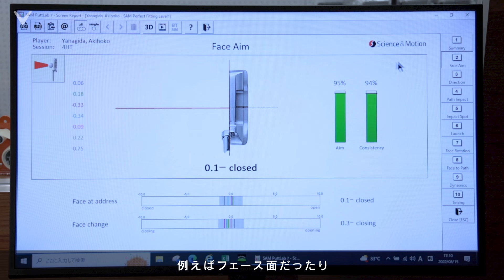Callaway × Masaki Aiba STORE TOUR #3 パター篇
フラッグシップストアであるキャロウェイ青山店の魅力を、相葉雅紀さんと一緒に3回に渡ってお届け！
第3回目は「パター」
自分に合ったパターが見つかるパターフィッティングを体験。

Callaway Apparel（キャロウェイアパレル）：ブランドイメージキャラクターに相葉雅紀さん登場！「うまくいく時もあり、うまくいかない時もある。それを全部含めて楽しいのがゴルフの魅力だと思います」と相葉さんは語ります。詳しくはキャロウェイブランドサイトへ。